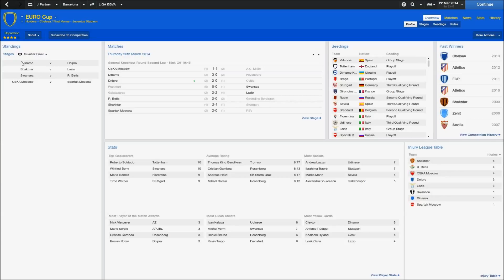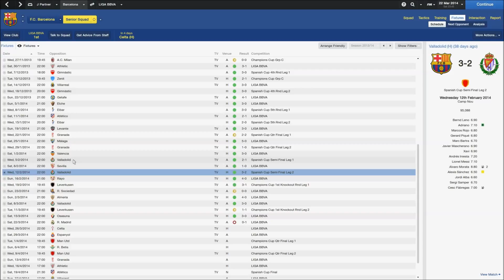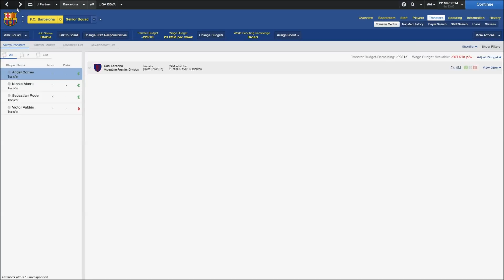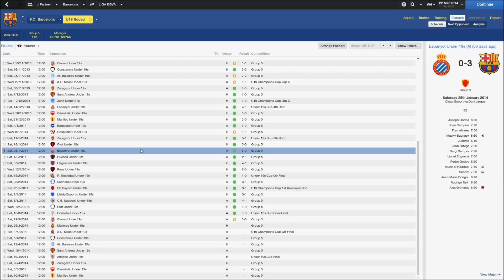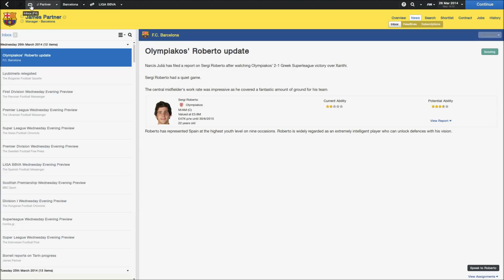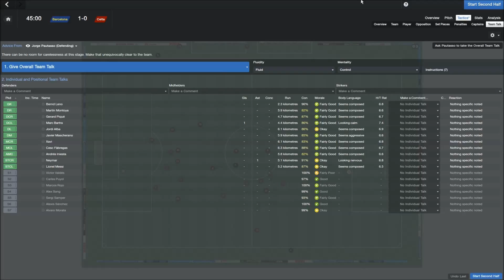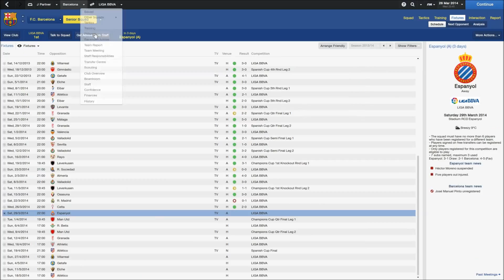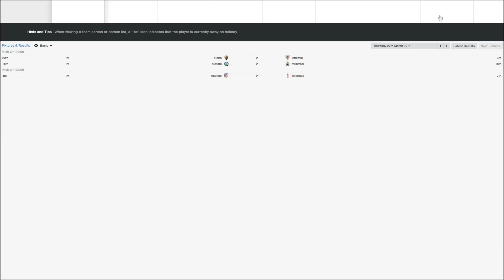Football manager Barcalona episode 1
Pretty much i haven't seen a Barcelona series or episode on youtube that isn't about their famous tiki taka football style so i thought i should just show a different sort of episode with a season including Barcalona :D.